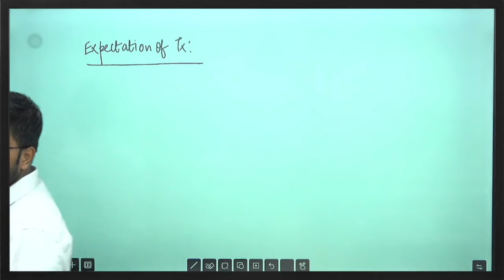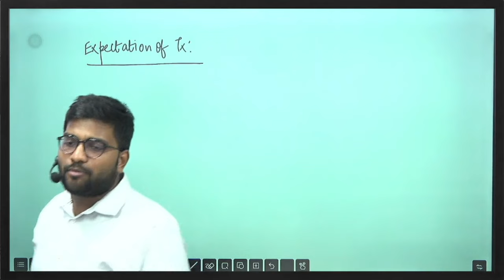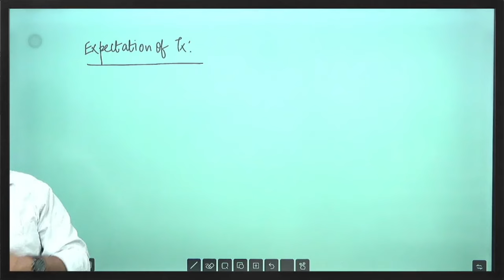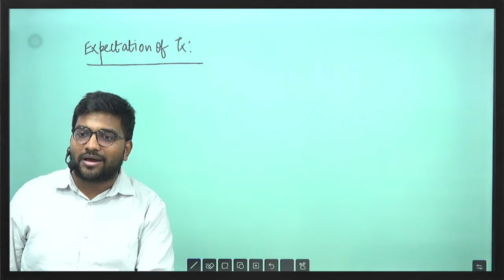CM1 Prep | Always focus on basics & concepts by Praveen Patwari Sir | IAI | IFoA | Actuarial Science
⭕Timestamp:
00:00 Introduction
00:05 Strategies for rank in CM1
00:18  What non-maths students will do first
01:04 Paper A Strategies
3:31 Consistency is key